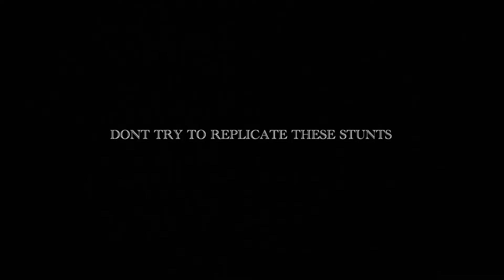EP 13: TOUGE ATTACK!!